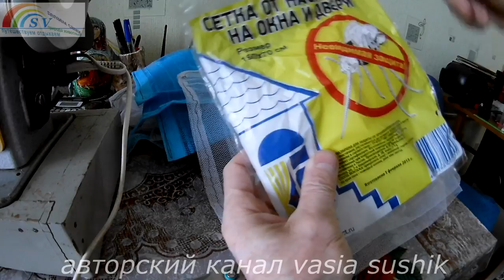Как сшить мешочки для винограда.Чем заняться зимой дома.Полезные занятия дома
Чем заняться зимой дома?Многие просиживают дома в этот период времени года возле телевизора или компьютера. Попробую помочь многим найти полезное занятие дома, которое принесёт в свое время пользу от проделанной работы.Эти полезные занятия дома можно применить в любое время,но зимой его предостаточно.Пошив мешочков для винограда своими руками в свободное зимнее время принесёт нам пользу в назначенный час.В этом видео я хочу показать вам как сшить мешочки для защиты винограда от ос своими руками.Конечно,если есть возможность купить,то легче купить чем сшить.Но не у всех есть такая возможность. Как уберечь урожай винограда от ос в летнее время,если не защитой его.Вот и мне пришлось самому заняться пошивом мешочков для защиты винограда от ос.Чем заняться зимой дома?Вот и пришла идея заняться пошивом мешочков для винограда.Раньше мне не приходилось замечать,что они вредят винограду,но в прошлом году заметил,что могут испортить урожай винограда повреждая его.Чтобы сохранить и защитить виноград от ос,то решил заняться пошивом мешочков.Как сшить мешочки для винограда от ос своими руками со всеми подробностями смотрим это видео.Размер мешочков для винограда буду делать разный.Все мешочки делаю на завязках.Так удобно будет обжимать гроздь винограда,что бы осы не попали во внутрь мешочка. Выкройку делаю с запасом на подворачивания краев. Мешочки для гроздей винограда делаем разные.Как сшить мешочки для винограда своими руками каждый сможет, здесь нет ничего трудного.Мешочки для защиты винограда должны быть хорошо проветриваемые.Материал берём хорошо продуваемый и не влагоудерживающий. Подворот края для пропуска шнурка берём около 2 см.Он будет свободно затягиваться на виноградной грозди.А остальные края прошиваю с небольшим напуском.Около сантиметра достаточно.Прошитые все края мешочка выступающего шва выворачиваю вовнутрь или оставляю наружу.Шнурок должен затягиваться свободно без всяких усилий.Надеюсь,что эти мешочки помогут мне сохранить будущий урожай винограда от ос.Многие не знают чем заняться зимой дома.Возможно после просмотра этого видео многие найдут себе подобное и полезные занятия дома,и желающие сшить мешочки для защиты винограда от ос будут иметь представление о форме и размерах пошива их.Когда нам понадобиться сшить мешочки от ос своими руками-то все работы делаем сами по размеру гроздей,чтоб сохранить урожай винограда.Защита винограда от всех неприятностей должна быть на протяжении всего года.Тогда урожай винограда будет сохранен и полноценен.А вопрос чем заняться зимой дома сам собою отпадет.И пошив мешочков для винограда-это полезное занятие дома в любое время года.
полезные занятия,..